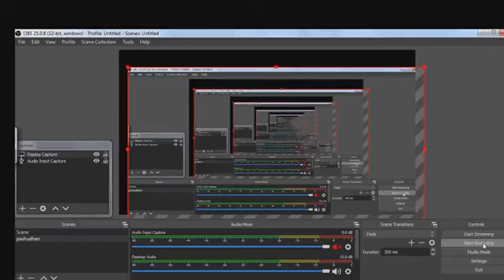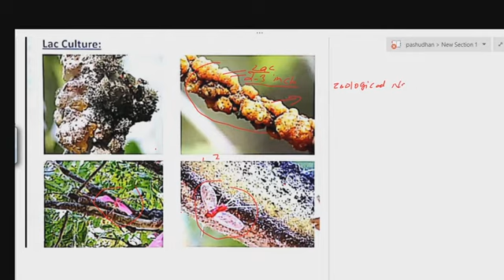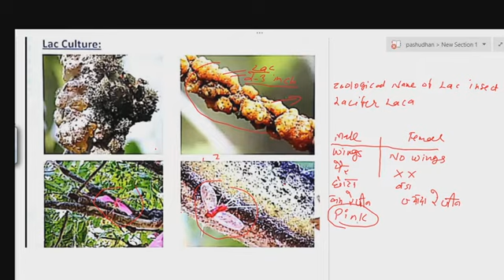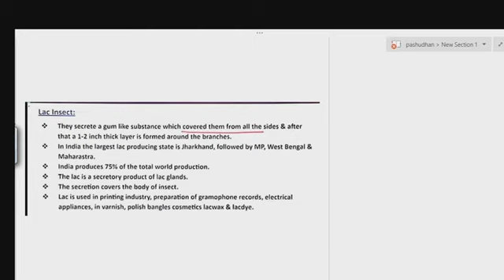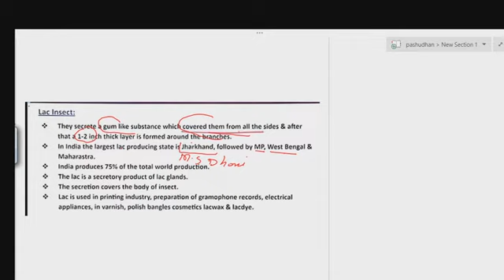Lac Culture#पशुधन प्रसार अधिकारी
भारत की 20 वीं पशु जन गणना 2020